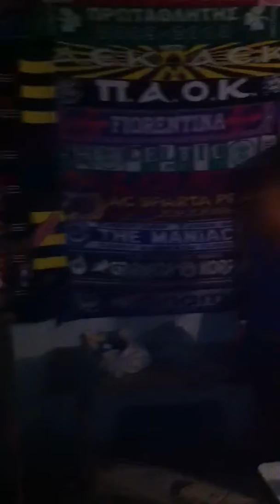Party Mlakar gorice 2015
Party pri Mlakarju v goricah 2015